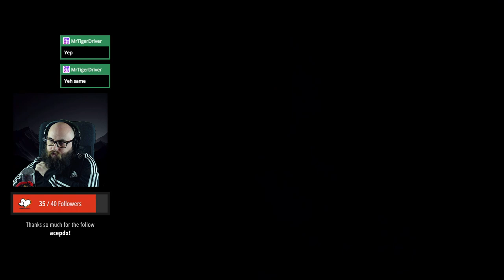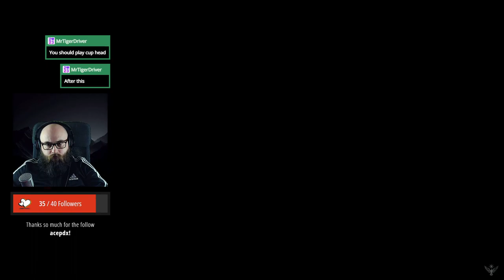Think I'm nearing the end. 👮‍♂️ ContrabandPolice [🔴 LIVESTREAM]